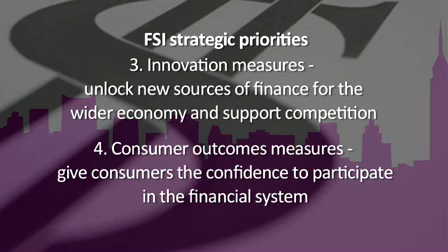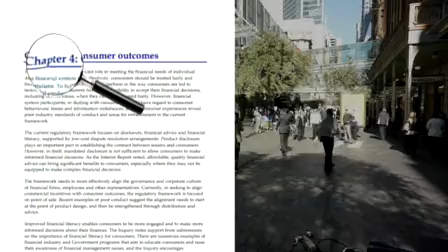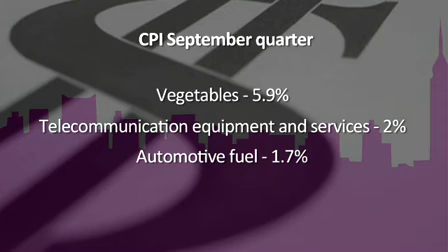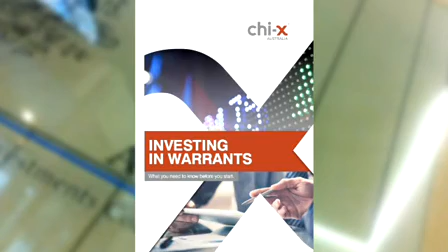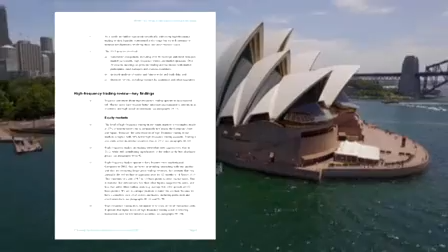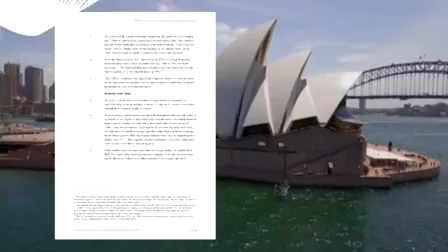Recap on domestic and global news for December 2015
The Federal Government finally issued its response to the Financial System Inquiry, accepting the “overwhelming majority” of its recommendations, and adding six additional measures.

Learn more about Kaplan Professional's continuing professional development (CPD) training
We deliver a premium one-stop shop CPD solution for organisations and individuals who are obligated to meet ASIC’s compliance requirements for RG 146, RG 206 and RG 105.

Kaplan Professional is a leading provider of professional education and training in Australia. RTO 90116 | PRV 12030